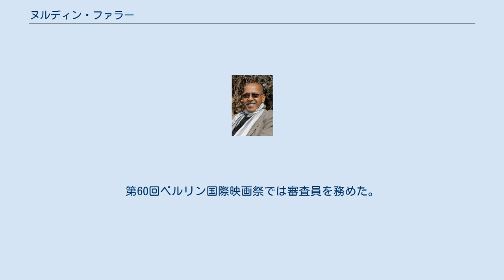ヌルディン・ファラー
ヌルディン・ファラー (英語: Nuruddin Farah, ソマリ語: Nuuradiin Faarax, アラビア語: نور الدين فرح‎、1945年11月24日 - ) は、ソマリアの代表的な小説家。
ダロッドのオガデン族。
 バイドアにて商人の家庭の4男として生まれる。
母親は詩人であった。
姉のバスラは栄養士・ユニセフ職員で、2014年1月にアフガニスタンのカブール市内のレストランでタリバンのテロを受け死亡した。
 エチオピアのオガデン地方ケラフォの学校にて英語、アラビア語、アムハラ語を学ぶ。
1963年に徴兵されエチオピアとの国境紛争に参加。
 初期に母国語のソマリ語で短編小説を発表後、インドのパンジャーブ大学(en)留学中に執筆した『曲がった肋骨から』（1970年）でデビューし、英語での執筆を開始した。
母国のソマリアが1973年にラテン文字を採用し、数年間で多くのソマリ人作家が本を出版し、それらは広範な成功を達成したが、ファラーの作品は同年発禁処分となり亡命。
アメリカ、ドイツ、イタリア、スウェーデン、スーダン、インド、ナイジェリアなどの大学で文学を講義した。
 ファラーの作品は個人、家族、国家の三つの視点から模索するアイデンティティが重要なテーマになっており、『むきだしの針』（1976年）など幾つかの小説は重要な文学的偉業と看做され、1998年にノイシュタット国際文学賞を受賞した。
第60回ベルリン国際映画祭では審査員を務めた。